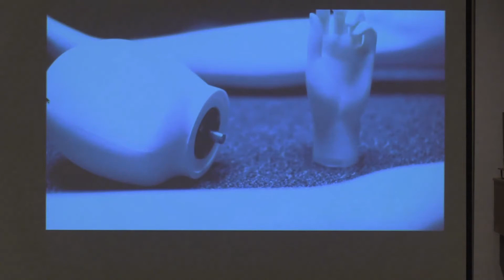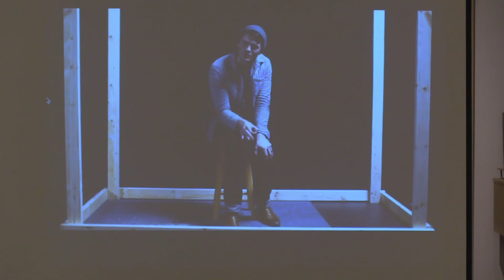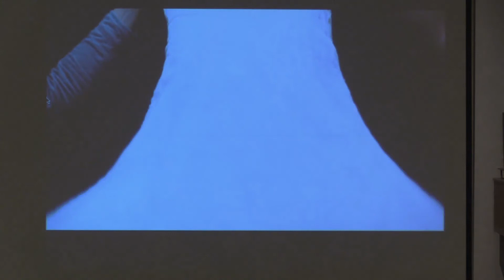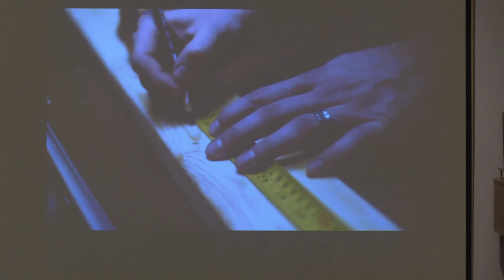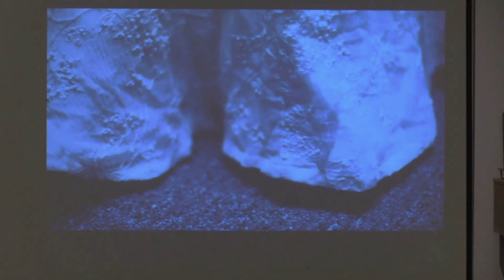First St. Paul's Lutheran Church -Hastings, 11/1/2020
Hastings, Nebraska
November 1, 2020 8:25 a.m.
Pastor Joel Remmers, Raleigh White